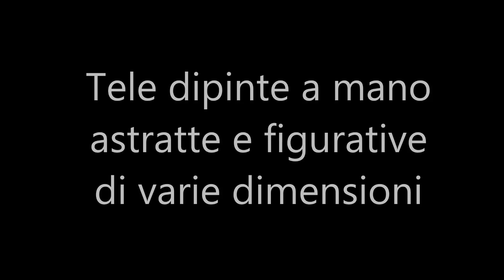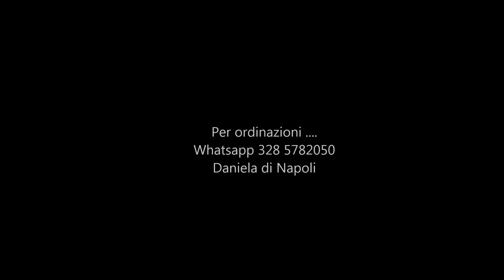Pittura acrilica . DanielArtStudio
in questo video potrete vedere alcune tele dipinte a mano dall'artista Daniela di Napoli con la tecnica del colore acrilico su tela sia fluido che materico.